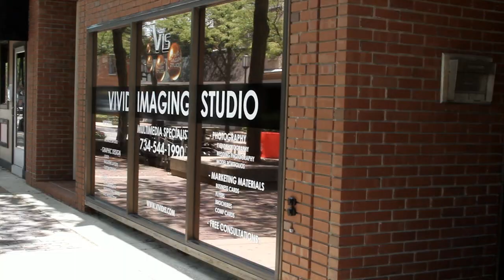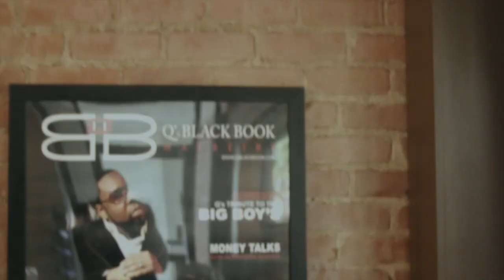Q the P.M.G "Professional Male Groomer" (Q the Barber)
Q The Barber or P.M.G. "Professional Male Groomer" Is accused of neglecting his clients during his pursuit of success.